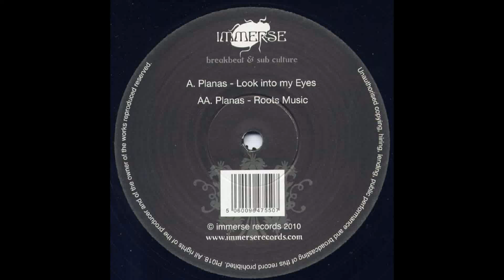Planas - Look Into My Eyes (IME018)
Planas - Look Into My Eyes (IME018) from Immerse Records.